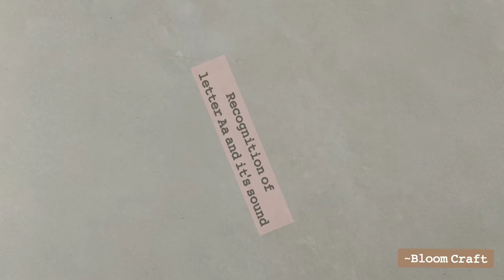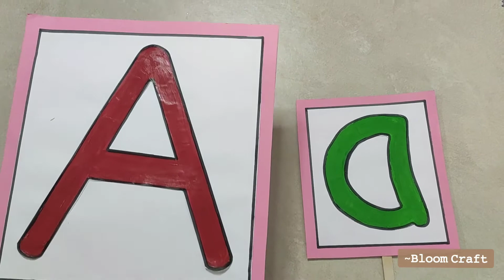How to teach your child at home.( in punjabi)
Teach your child in easy way with different activity in punjabi